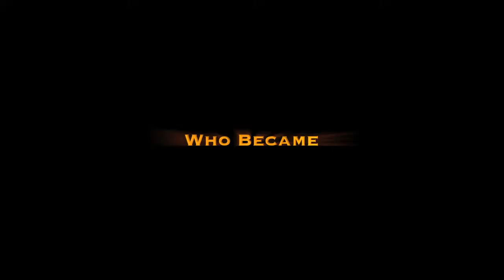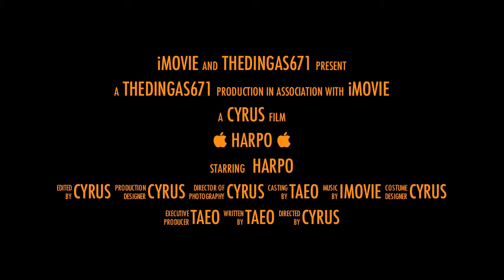 HARPO  ( Official Trailer )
Hoped you like this funny video.